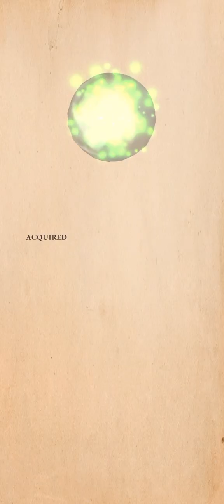Skyrim blades mobile